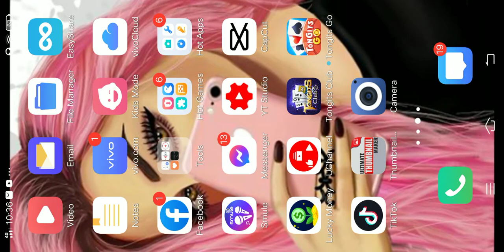Hirap talaga mg larong Ito.. nangangamote ako